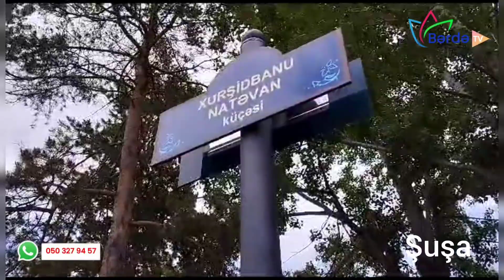Şuşanın Xurşidbanu Natəvan küçəsi